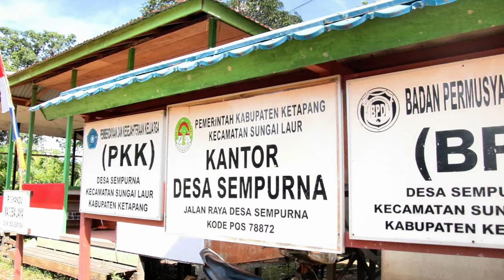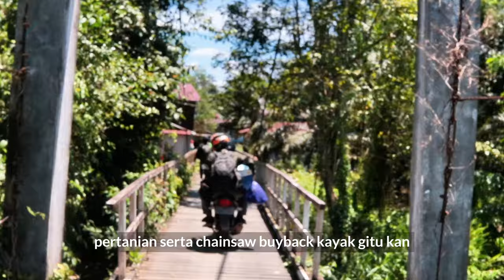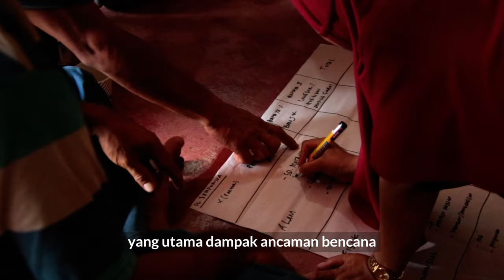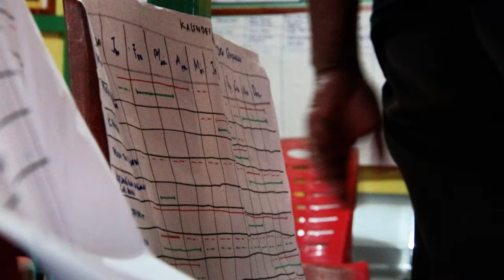Mengintegrasikan Risiko Iklim dan Bencana dalam Perencanaan dan Pembangunan Masyarakat dengan PACDR